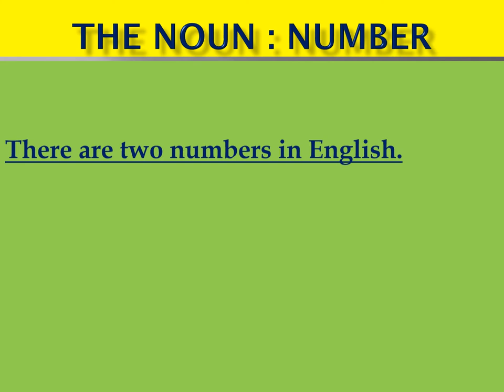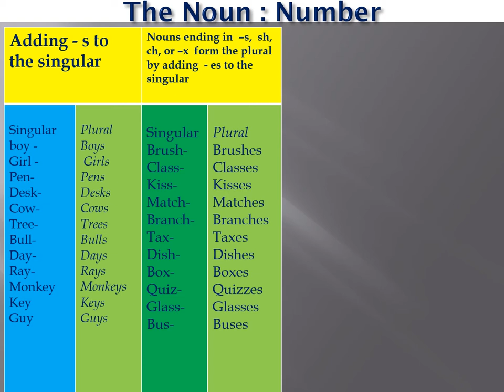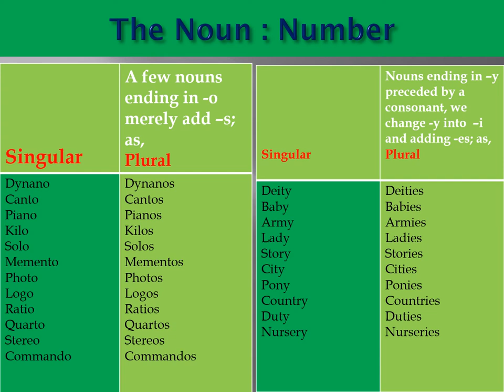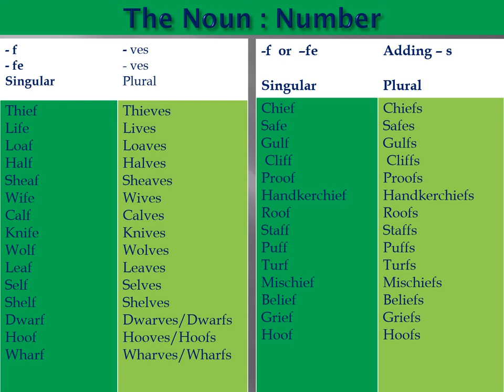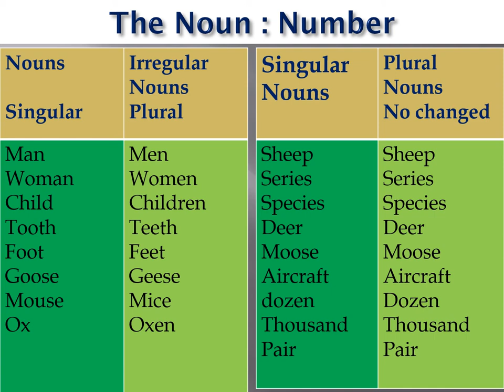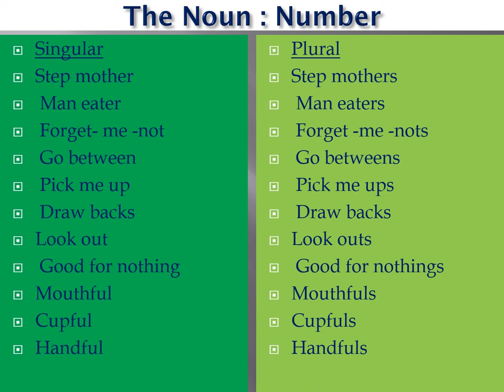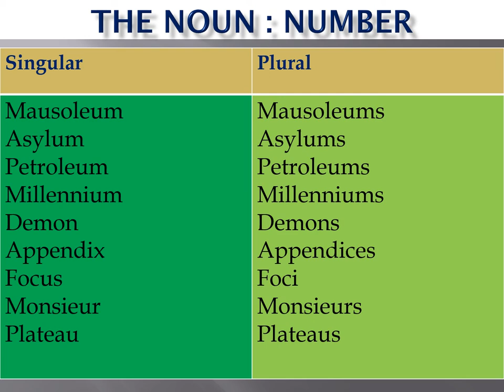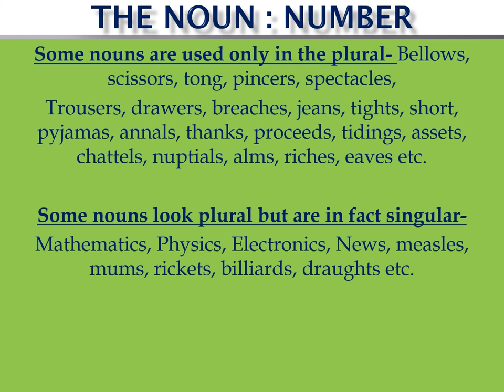The Noun: Number. by -R Chand Sir